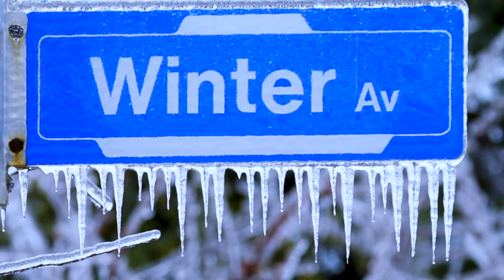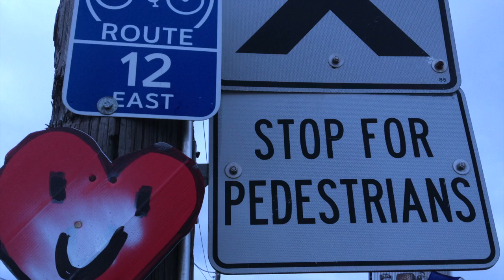Jerome Godboo New Years Eve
Jerome Godboo Winner of the Lee Oskar Best Harmonica Player International Blues Challenge 2014  sings a song ""New Years Eve" from the Sanctuary City cd with Eric Schenkman of the Spin Doctors on guitar and baritone and Gary Craig of Blackie and the Rodeo Kings and Bruce Cockburn on drums.